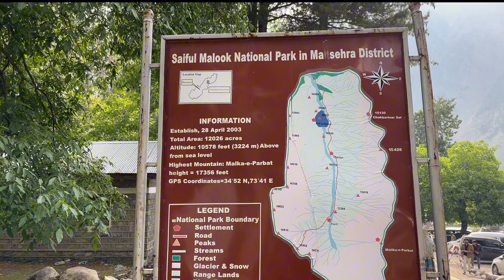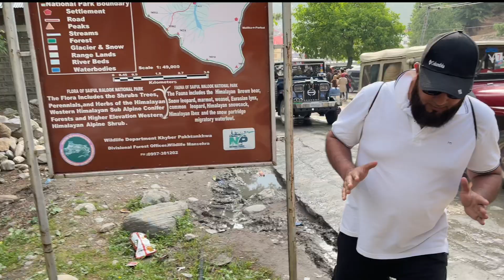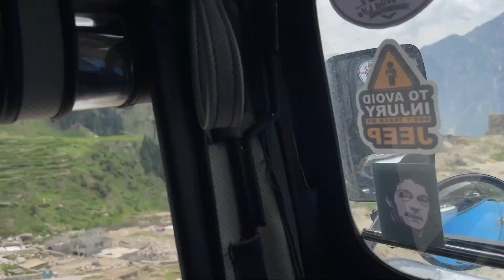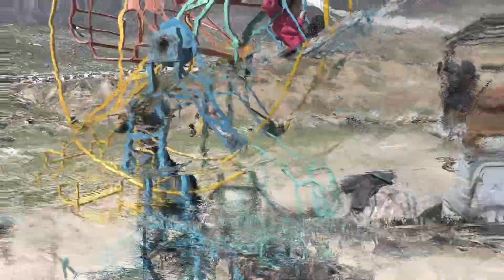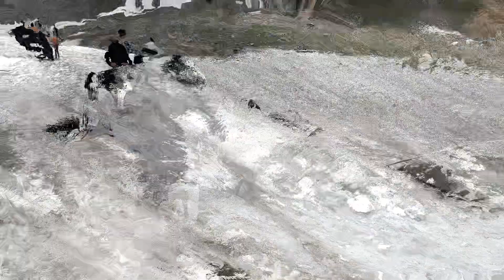Naran to Jheel Saif Ul Malook Road Condition | Off Road Adventure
A Thrilling Off-Road Adventure: Naran to Saiful Muluk
Embark on an unforgettable journey through the rugged terrain of Naran Valley as you conquer the challenging road to Saiful Muluk Lake. This off-road adventure will test your driving skills and reward you with breathtaking panoramic views.

The Road to Saiful Muluk
Rough Terrain: Expect a bumpy ride as you navigate through the mountainous landscape.
Scenic Beauty: Enjoy stunning vistas of snow-capped peaks, lush valleys, and crystal-clear streams.
Off-Road Challenges: Prepare for steep inclines, rocky paths, and narrow passages.
Breathtaking Scenery: The journey itself is an adventure, with stunning views at every turn.
Tips for a Successful Off-Road Adventure:
Vehicle Preparation: Ensure your vehicle is in good condition with proper tires, suspension, and brakes.
Driving Skills: Be prepared for challenging driving conditions and have experience in off-road driving.
Safety First: Carry essential supplies like spare tires, tools, first aid, and enough fuel.
Weather Check: Monitor weather conditions before embarking on your journey.
Local Guidance: Consider hiring a local guide who is familiar with the route and can provide valuable insights.
Reaching Saiful Muluk:

Once you reach the parking area near Saiful Muluk Lake, you can either hike or take a pony ride to the lake. The hike is moderate and offers stunning views of the surrounding landscape.

A Must-Visit Destination:

Saiful Muluk Lake is a hidden gem in the Naran Valley, offering a serene escape from the hustle and bustle of city life. The crystal-clear waters, surrounded by majestic mountains, create a picturesque setting for a memorable experience.